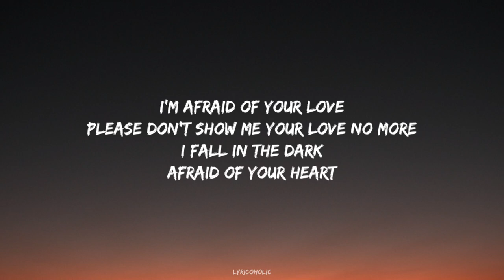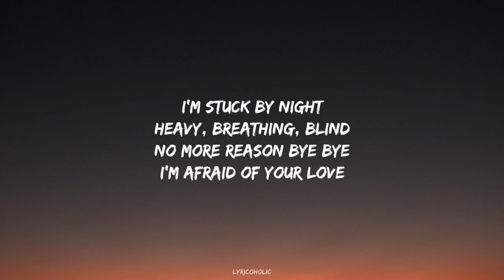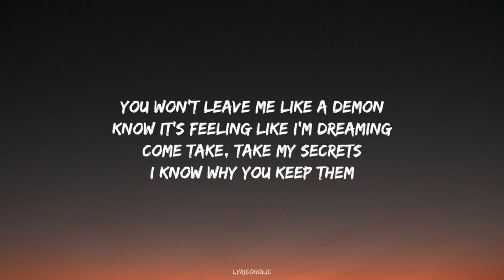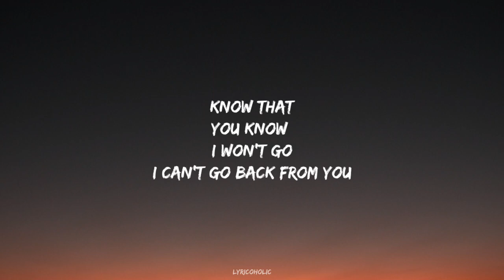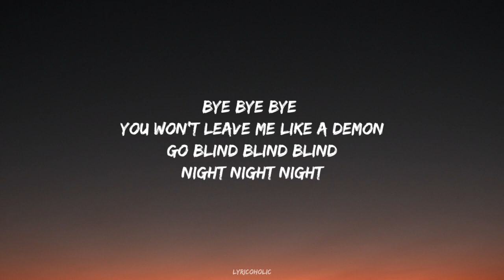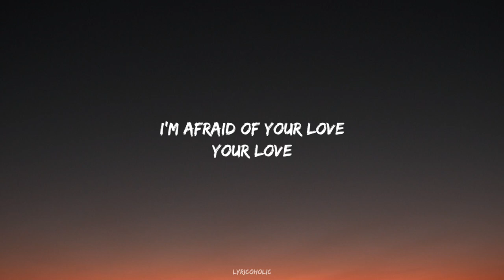Post Malone - Afraid Of Your Love (Lyrics)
🎵 ​Follow Lyricoholic ❤🔥